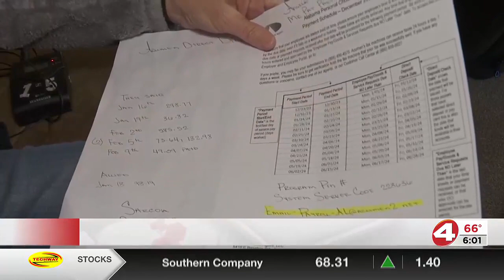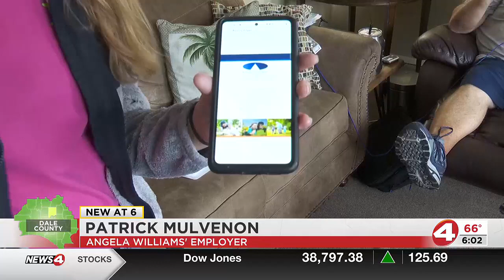Worker not getting paid after changes to state program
After a state program changed fiscal agents, there have been payments not made on time.